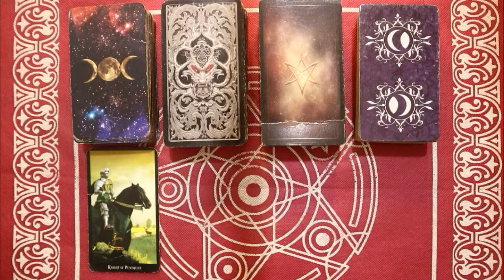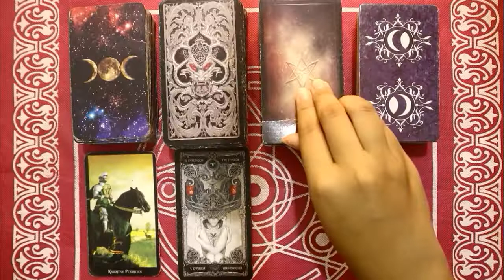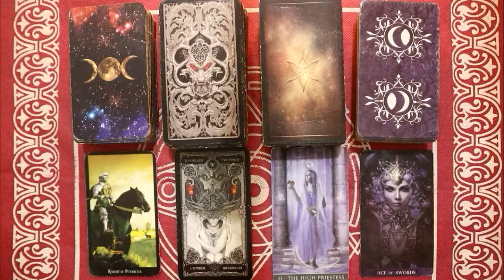Ramalan Zodiak Aquarius Hari Ini Sabtu 19 Februari 2022 Asmara Karir Usaha Bisnis Kamu!